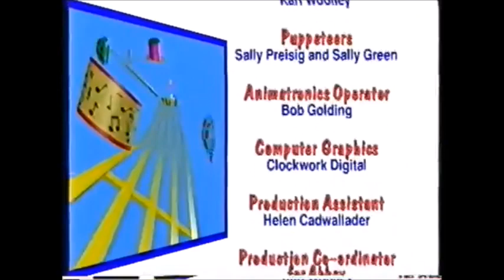Fun Song Factory: Heads, Shoulders, Knees and Toes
Hokey Cokey
Put Your Finger in the Air
Can't Stop Tapping My Feet
Tommy Thumb